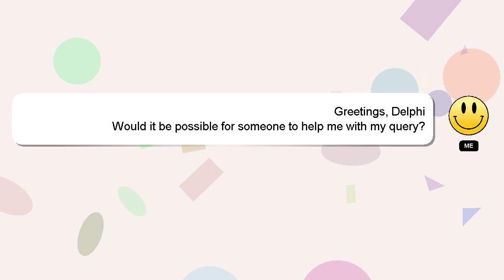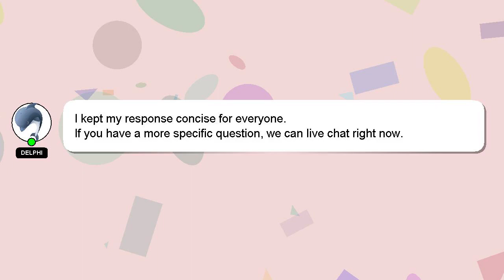How to enable collaboration on instagram?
A brief introduction of myself, Greetings, my name is Delphi. Allow me to support you in answering your questions. - How to enable collaboration on instagram?

Let me know if you have more specific questions or concerns by leaving a comment or starting a chat. Your answer will be recognized and valued, and I will 'heart' it to show my appreciation.

*2 What we are experimenting :*